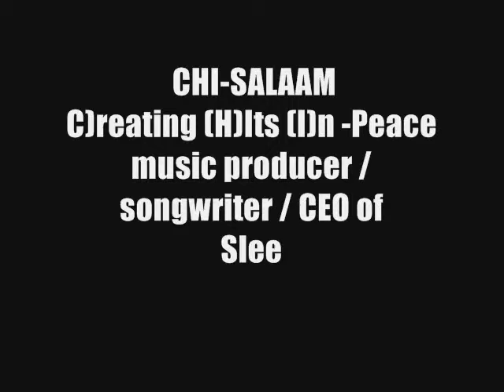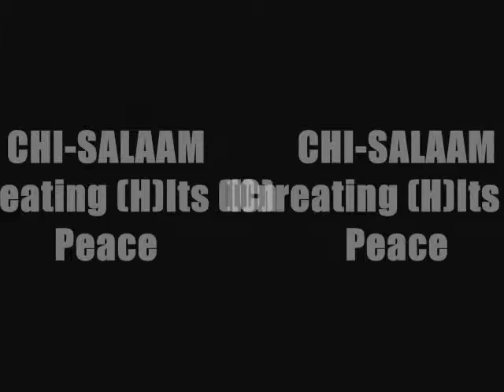RECORDING MALE POP SONG 2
Demo session of a Male Pop song produced and written by: CHI-SALAAM